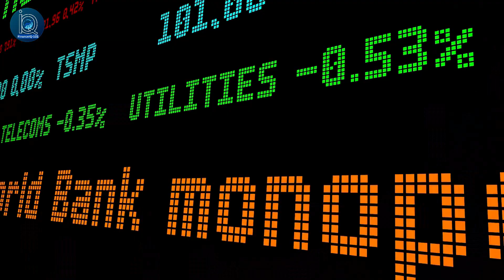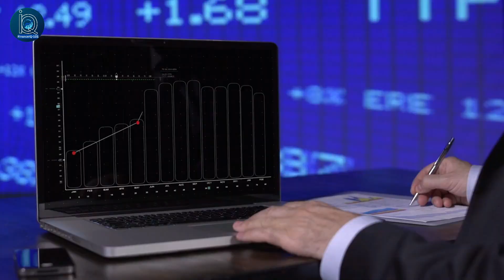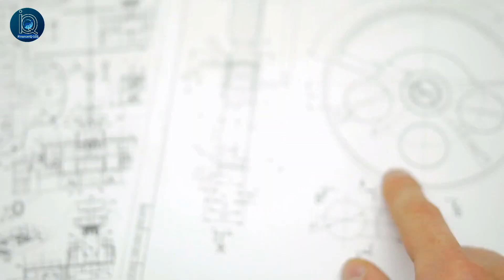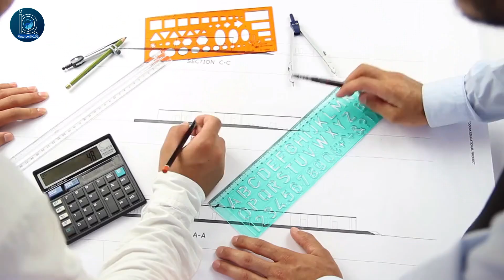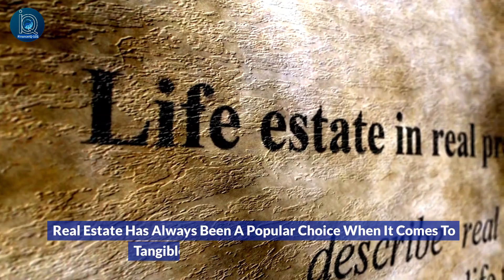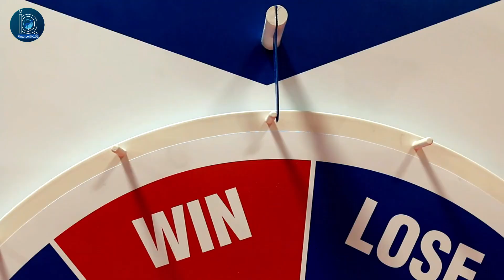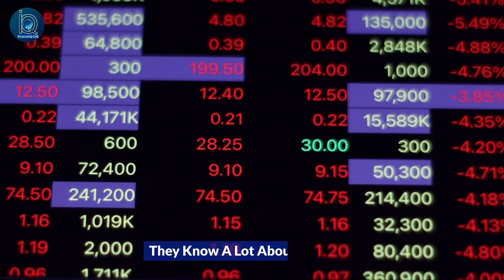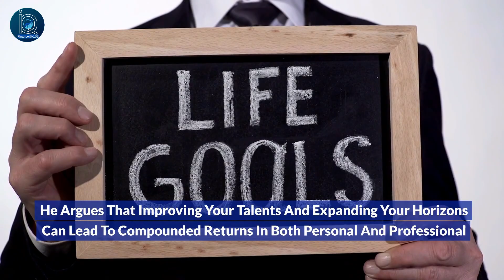The Ultimate Path to Success: 10 Blueprint Keys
Are you feeling lost and unsure of what you need to do to reach your goals? In this video, we're going to share with you The Ultimate Path to Success, a 10-step blueprint that will help you achieve the success you desire.

This video is a comprehensive guide that will walk you through the steps you need to take to reach your goals. If you're looking for a step-by-step guide that will help you achieve success, then this is the video for you!